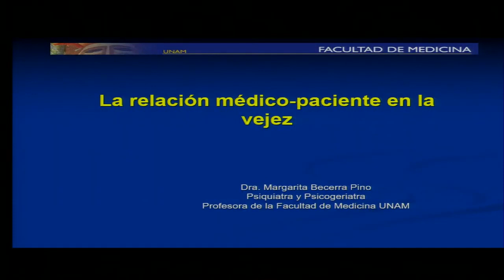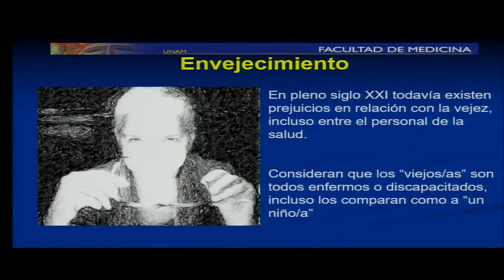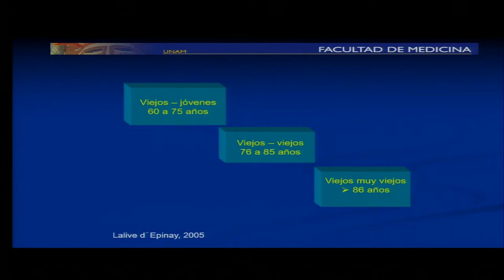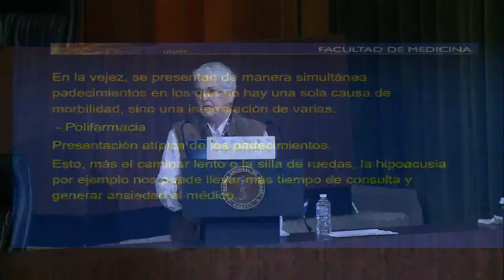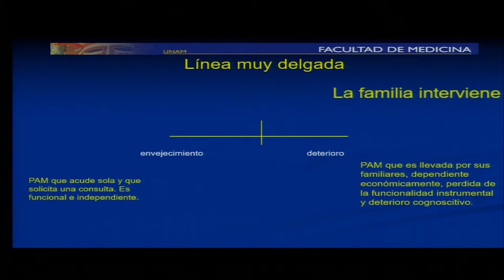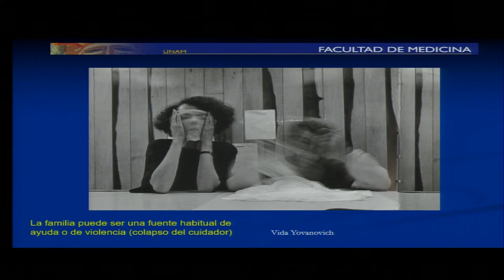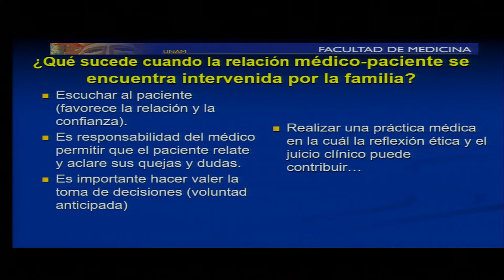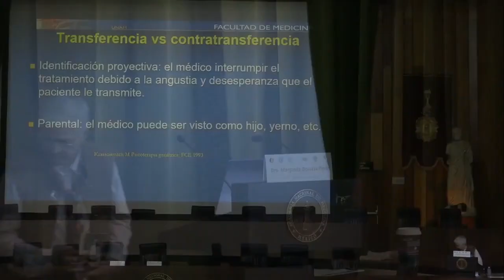6. La Relación Médico-Paciente en la Vejez. Dra. Margarita Becerra Pino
Simposio
La Relación Médico-Paciente en México

La Dimensión Filosófica de la Relación Médico-Paciente
Dr. Carlos A. Viesca Treviño
La Dimensión Clínica de la Relación Médico-Paciente.
Dr. Alberto Lifshitz Guinzberg
La Importancia de los Aspectos Psicológicos en la Relación Médico-Paciente
Dr. Benjamín Guerrero López
Aspectos Interculturales en la Relación Médico-Paciente
Dra. Beatriz Zamora López
La Relación Médico-Paciente en la Vejez
Dra. Margarita Becerra Pino
Aspectos Bioéticos de la Relación Médico-Paciente y los Derechos de los Pacientes y los Médicos
Dra. Mariablanca Ramos Rocha
La Relación Médico-Paciente en el Instituto Mexicano del Seguro Social
Dra. Carolina Consejo y Chapela
Relación Médico Paciente en la Práctica de la Neumología
Dr. Fernando Cano Valle
Relación Médico-Paciente en la Atención Médica a Distancia
Dra. Lorena Rodríguez Bores
Aspectos Jurídicos de la Relación Médico-Paciente
Dr. Víctor M. Matínez Bulle-Goyri